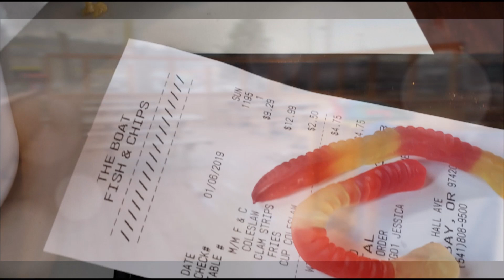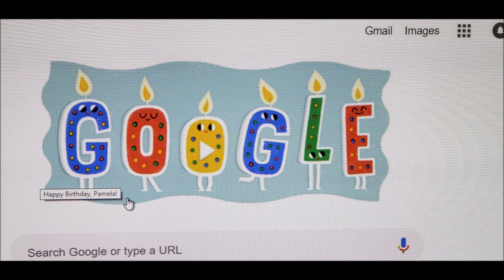Pamela's First VLOG of 2019! Turned 65 & Saints Lost the game!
WEDNESDAYS: VLOGS: In my Vlogs... I will be talking about What in the world I'm doin! Along with, Fashions, Cooking, Beauty, Family...Lots of "FUN" Stuff.

TUESDAYS & FRIDAYS :TWICE a week...I will do tutorial videos of Decorating and Crafts.

What would you like to see??? Put in the  comments!!!

I've had a couple of request for me to show putting on my makeup. ^_^